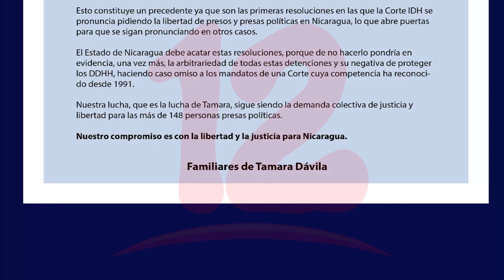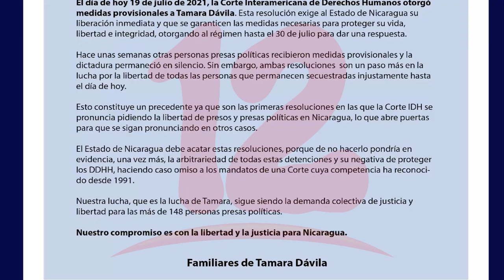Corte Interamericana de DDHH solicita liberación de la activista Tamara Dávila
Noticias12Nicaragua Corte Interamericana de DDHH solicita liberación de la activista Tamara Dávila.